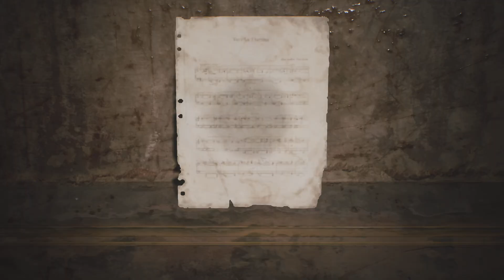SILENT HILL 2 🔺 Puerta Letra H + Puzzle del balancín + Para conseguir el minutero